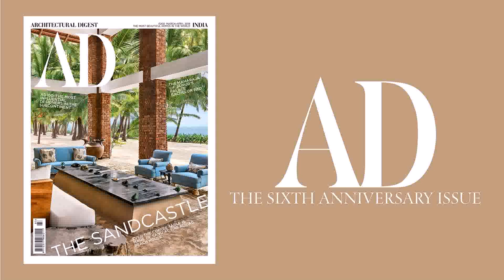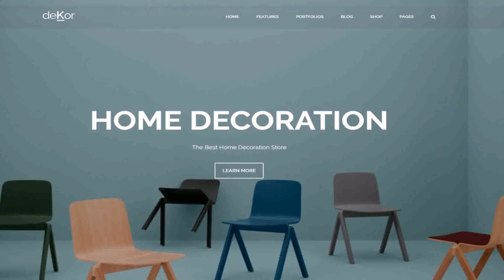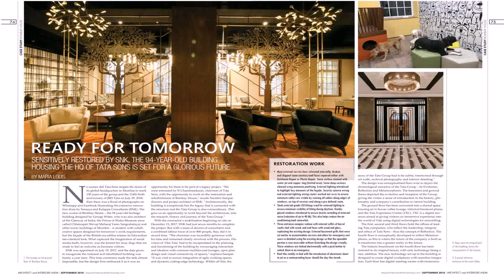Top 10 Interior Designer Firms In India